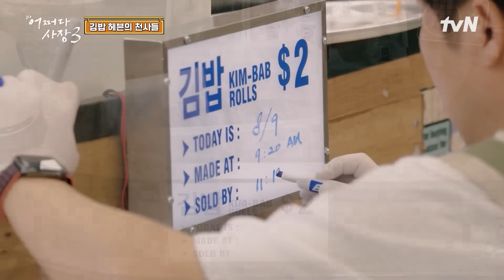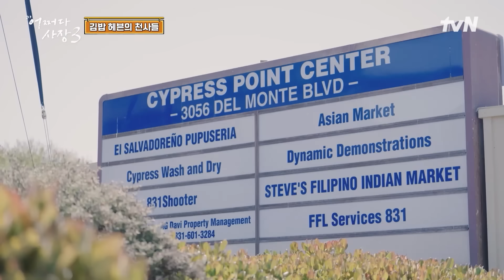[무빙 부부 모먼트] 망붕렌즈 장착하고 보면 부부같은 조인성X한효주 highlight 어쩌다사장3 EP.2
어쩌다 해외 진출한 차사장X조사장!
스케일부터 남다른 미국에서의 경영...
우리 괜찮겠지...?

한인 마트 영업일지 EP.2